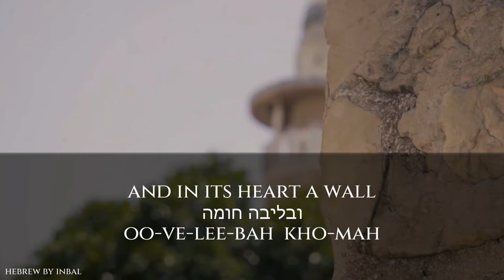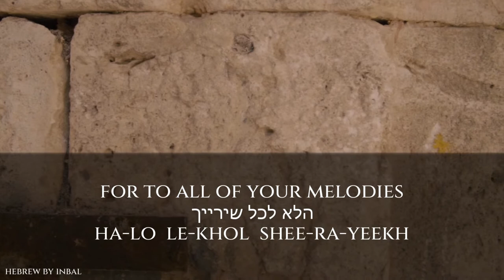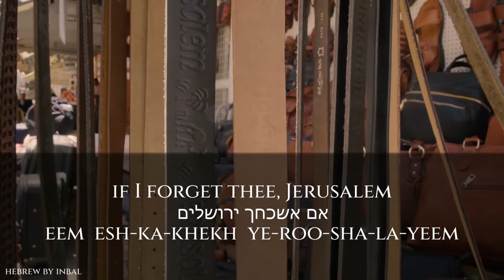Learn the Lyrics to Jerusalem of Gold Song Using the Hebrew Phonetic System Naomi Shemer Shuli Natan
🗣️ Want to speak Hebrew like a local, with locals? All you need is one course! Practically Speaking Hebrew

📞 Not sure if the course is the right fit? Let’s make certain it’s perfect for you. Book a free call with me to discuss any questions, goals, and concerns you might have

Let's get you thriving in Hebrew, today!